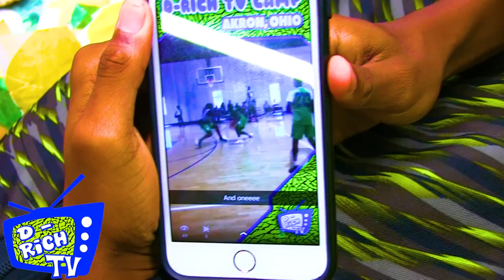Jaden Hardy Is A PROBLEM! Nice HANDLES and RANGE - 2017 D Rich TV Camp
Jaden Hardy is one of the top guards in the class of 2021 and already hold offers from Georgia Tech and UNLV. Jaden is from Detroit but has moved to Las Vegas for his Freshman season of basketball. Jaden is a pure scorer with a lethal outside shot.